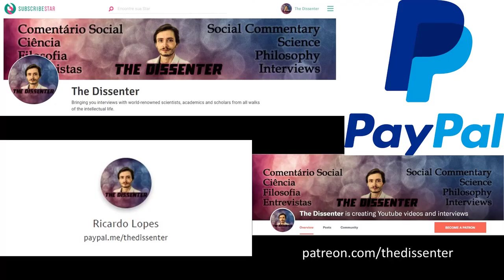#179 Justin Barrett: Cognition And Development In Religion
Dr. Justin L. Barrett is Professor of Psychology at Fuller Graduate School of Psychology and Chief Project Developer for the Office for Science, Theology and Religion Iniciatives at Fuller Theological Seminary. Professor Barrett is regarded as one of the founders of the cognitive science of religion field. He’s also the author of books like Why Would Anyone Believe in God?, Cognitive Science, Religion, and Theology: From Human Minds to Divine Minds, and Born Believers: The Science of Children's Religious Belief.

This is another episode about the cognitive science of religion. First, we discuss the aspects of religion that science can tackle and determine as right or wrong. After that, we briefly establish what a “belief” is. Then, we refer to some of the main cognitive mechanisms and aspects of child development associated with religious thinking. We also discuss if religion is better understood as a by-product of evolution or an adaptation itself. Toward the end, we talk about John Calvin’s sensus divinitatis, and also how the New Atheists tend to oversimplify religion.

Time Links:
00:54  The cognitive science of religion, and the scientific study of religion
05:58  The sorts of religious issues that science can tackle
10:16  What is “belief”?
14:16  The most important cognitive mechanisms behind religion
30:30  Child development and religious thinking
42:04  Is religion a by-product of evolution, or an adaptation itself?
51:24  The distinction between natural religion and theology
1:01:59  Calvin’s sensus divinitatis and “innate” religion
1:08:03  The New Atheists oversimplify religion
1:14:06  Follow Dr. Barrett’s work!

Referrenced books/other sources:
Why Would Anyone Believe in God?
Cognitive Science, Religion, and Theology
Born Believers
A HUGE THANK YOU TO MY PATRONS: KARIN LIETZCKE, ANN BLANCHETTE, SCIMED, PER HELGE HAAKSTD LARSEN, LAU GUERREIRO, RUI BELEZA, MIGUEL ESTRADA, ANTÓNIO CUNHA, CHANTEL GELINAS, JIM FRANK, JERRY MULLER, FRANCIS FORD, HANS FREDRIK SUNDE, BRIAN RIVERA, ADRIANO ANDRADE, YEVHEN BODRENKO, SERGIU CODREANU, ADAM BJERRE, JUSTIN WATERS, ŁUKASZ STAFINIAK AND AIRES ALMEIDA!
A SPECIAL THANKS TO MY FIRST PRODUCER, Yzar Wehbe!